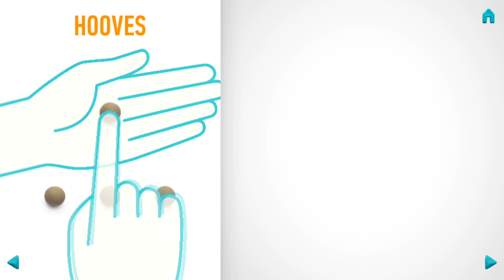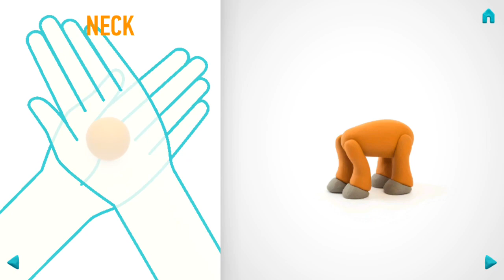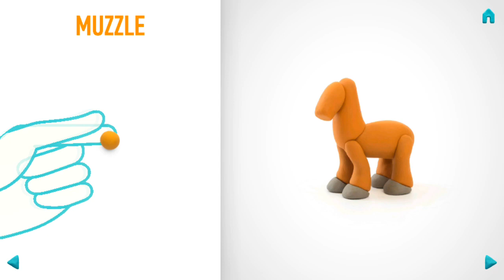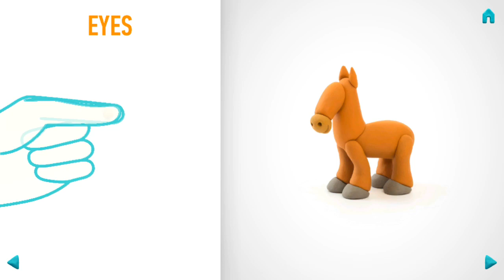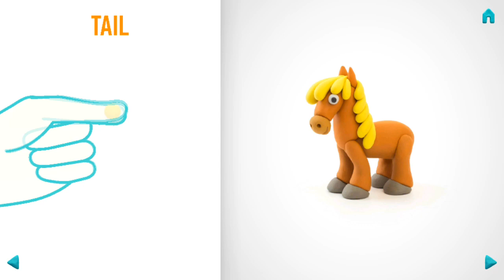Clay Videos Games for Kids with HEY CLAY ANIMALS educational games for kids - part 2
Want to teach your kid clay modeling with fun? HEY CLAY® makes it easy.
Starting with simple balls and sausage shapes you will soon make amazing characters, just like real sculptors!

The App connects inspiring clay animation with hands-on experience of modeling. When used with any molding clay, play dough or plasticine it aims at improving child’s motor skills while having fun. Colorful and engaging, it instantly takes your kid on a fantastic journey of creative crafting!

Your kid will learn how to roll, squish and mold the clay into various shapes and figures. With 6 amusing clay Animals inside, the App makes learning an entertaining discovery how to easily sculpt each of them. Piggy, Horse, Cow, Doggie, Sheep, and Rabbit can materialize from the screen. And most importantly – empower your kid to create own fantastic claymates you’ll be proud of!